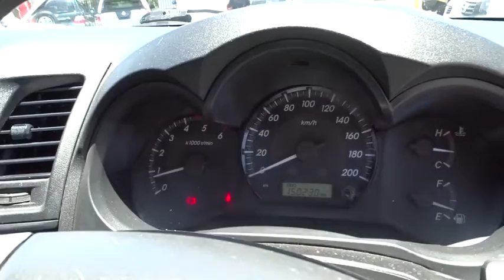2012 TOYOTA HILUX Brisbane, Gold Coast, Ipswich, Archerfield, Moorooka, QLD 8526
Used 2012 TOYOTA HILUX available in Archerfield, Queensland at Wholesale House. Servicing the Brisbane, Gold Coast, Ipswich, Moorooka, QLD area.

Wholesale House
831 Beaudesert Rd